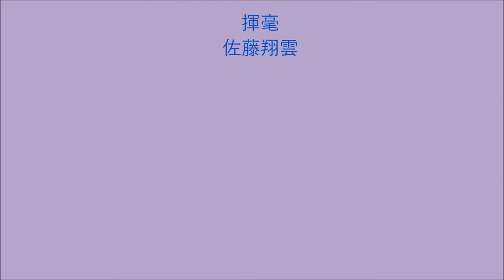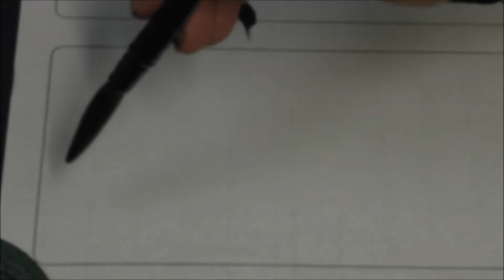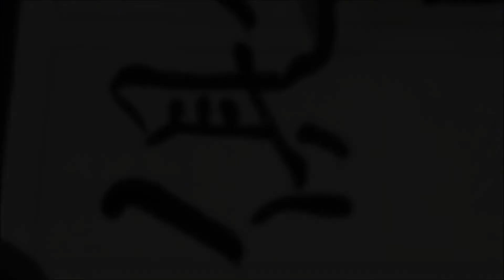枯樹賦（合體俱砕）